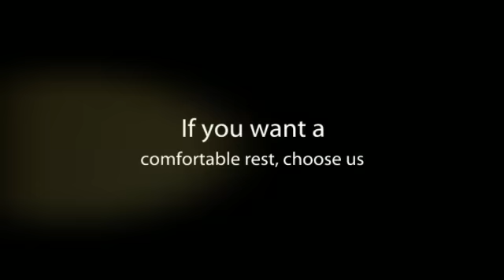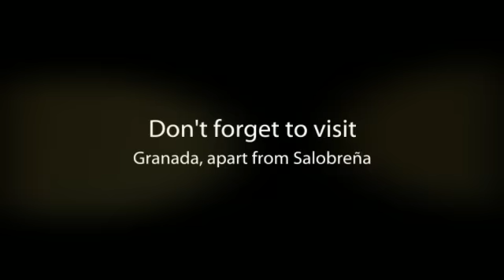Hostal Palomares en Salobreña (Granada)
Construido a pie del casco antiguo y a 50 metros del mercado nuevo de Salobreña, este hotel está situado a pocos minutos de la playa andando. Dispone de habitaciones con vistas al mar y a Sierra Nevada.

Algunos servicios que ofrece el alojamiento:

- Parking
- Wi-fi gratuito

Sobre Salobreña:

Este precioso pueblo de la Costa Tropical es característico por estar esparcido a lo largo de una colina coronada por su propio castillo, de la época nazarí. Por esto, sus blancas calles son empinadas y transportan al visitante a otra época.

A lo largo del territorio municipal de Salobreña podrás hacer excursiones y senderismo o disfrutar de sus hermosas playas.

About Hostal Palomares:

Built in the historic centre of the town and located 50 meters from the new market, this accommodation is just a few minutes walking from the beach. It has rooms with beautiful views facing the sea and Sierra Nevada.

About Salobreña:

This beautiful town of the Tropical Coast is famous because of its extension through an escarpment crowned by a medieval castle (of the Nasrid Era) That's the reason why its white streets are slope an it appears to be from another period.

Some of the activities that the visitor can do in this lovely town apart of lying in the beach is make some exercise as hiking.